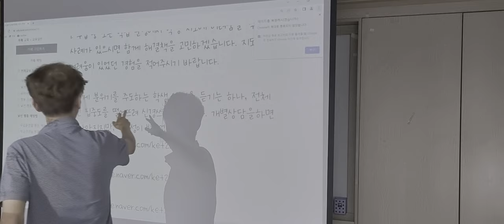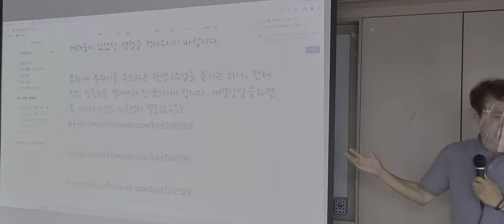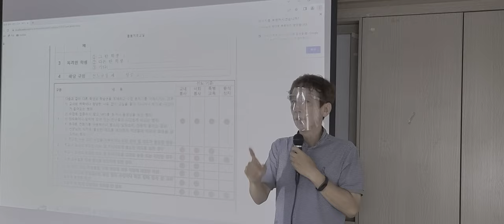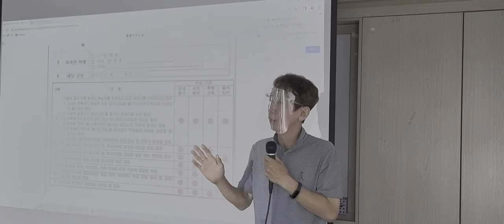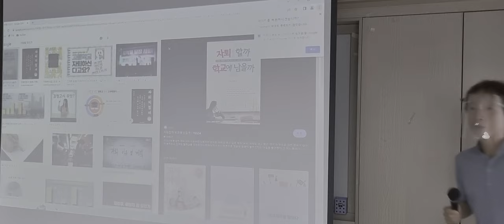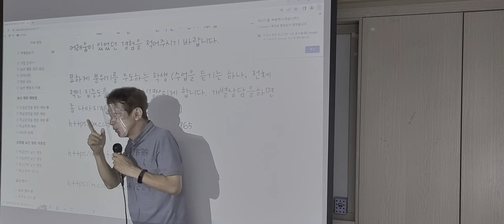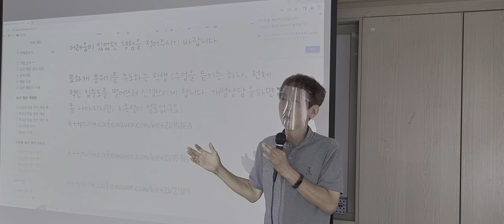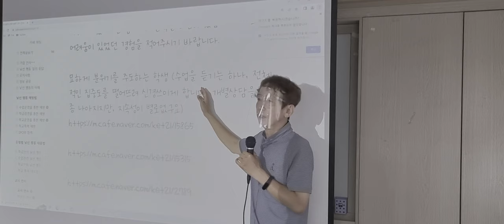수업 방해에 대한 성찰